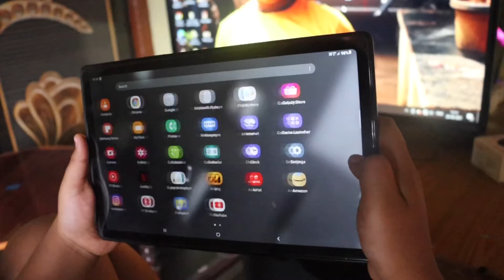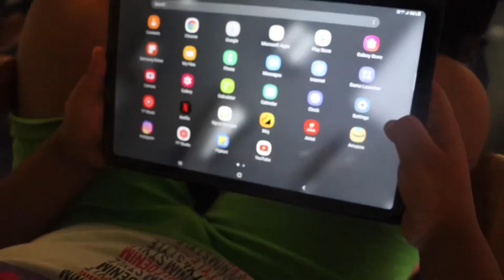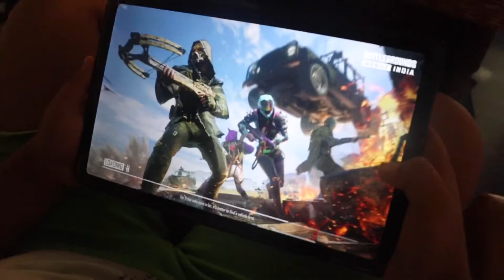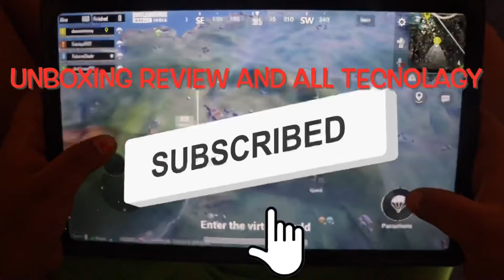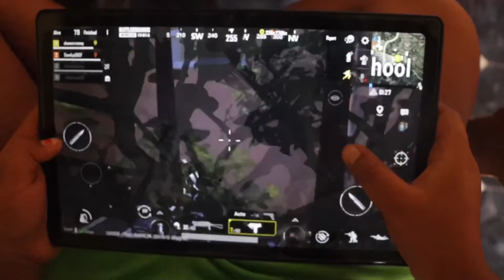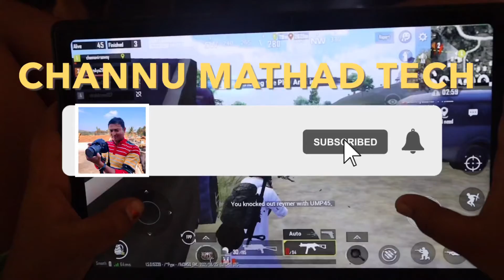BGMI IN TAB A7 BUT GREATLY